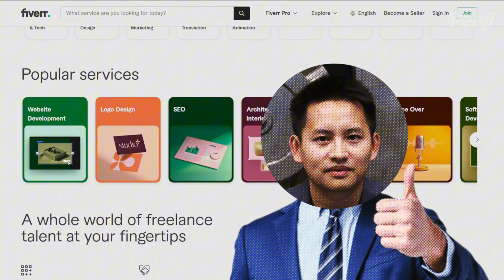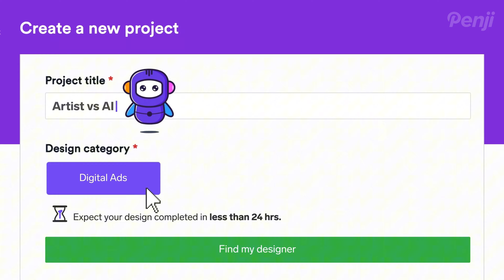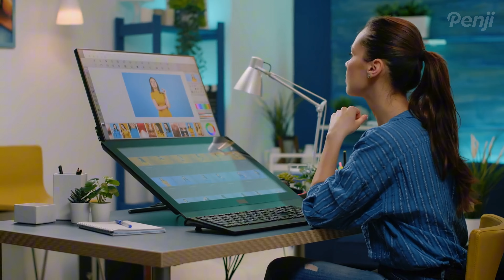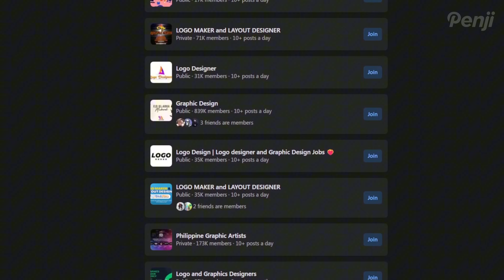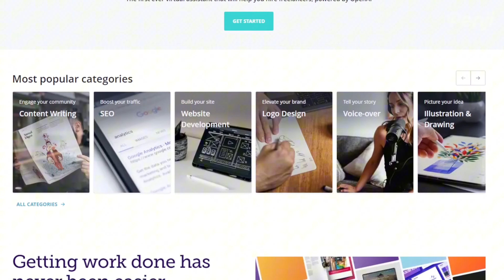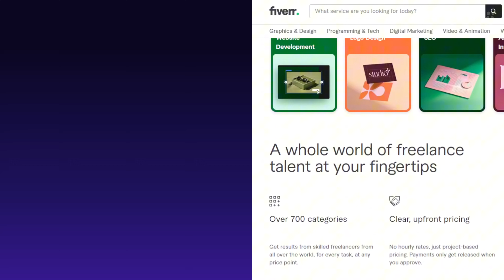Top Tier Graphic Design Made Easy & Affordable (Goodbye, Fiverr!)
Struggling to find reliable design work on Fiverr? You're not alone!

This video explores the best Fiverr alternatives for businesses and entrepreneurs seeking top-notch graphic design services. Whether you need logos, social media graphics, or website mockups, we'll show you platforms offering:

Vetted Designers: Experienced and skilled professionals to ensure exceptional quality.
Unlimited Revisions: Get revisions until your design is perfect!
Flat Monthly Rates: Predictable budgeting for all your design needs.
Fast Turnarounds: Get your first drafts within 24-48 hours.
Multiple Design Solutions: Explore options like on-demand services, in-house designers, agencies, freelancers, and even design interns.
Looking for a Hassle-Free Design Solution?

Sign up for a trial today and see the difference!
Penji is an effective on-demand design service that provides unlimited selections of custom designs at a flat monthly cost. Clients are given unlimited design hours and revisions that undergo each project. With dedication to client interaction, Penji is dependable and responsive to all forms of work. Once a project is submitted, Penji is quick to deliver the design in 24-48 hours. Penji is uniquely rewarded for their social impact, in providing internships and opportunities to low income areas. Penji leverages on talent by collaborating with experts in Camden.